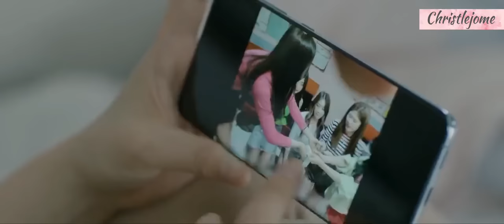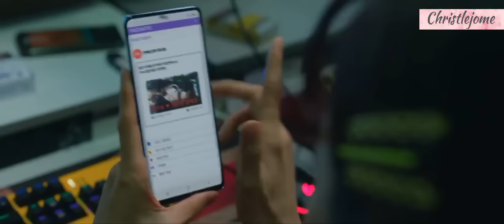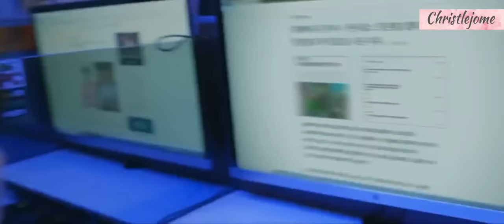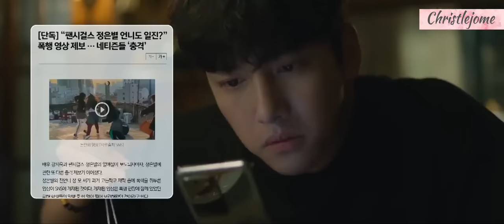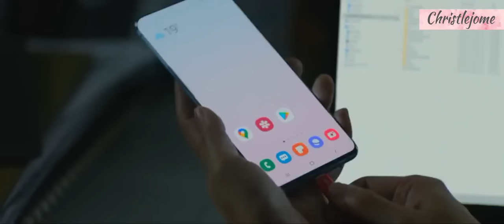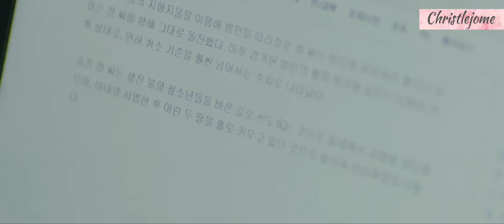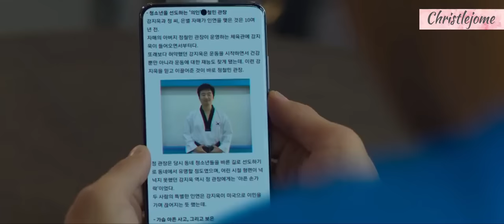Backstreet Rookie Episode 13 Tagalog Dubbed